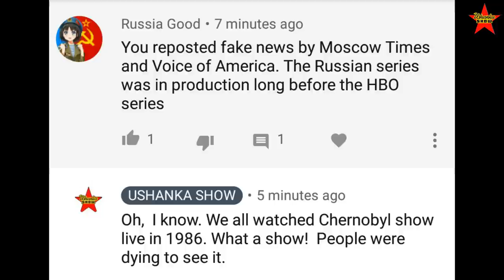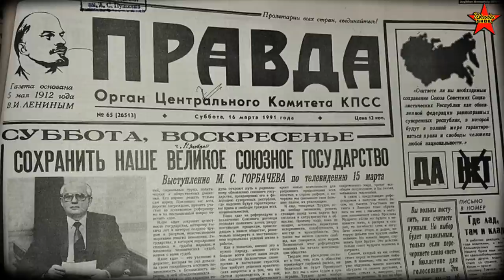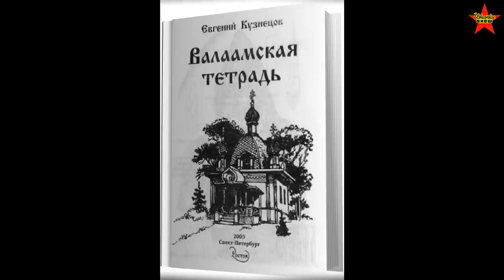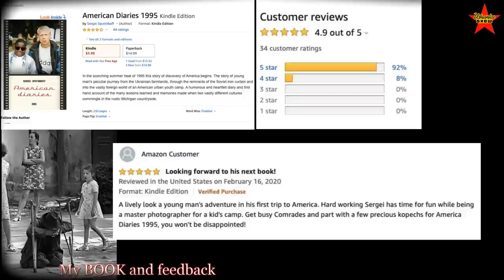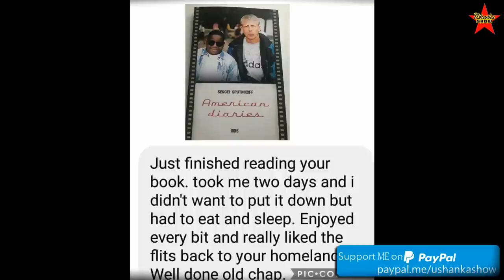May of 1946, When Handicapped Veterans Disappeared From The Streets in the Soviet Union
War veterans in the USSR. Treatment of handicapped veterans in the Soviet Union. War veterans during the Stalin era. Soviet Union's treatment of its veterans.
0:00 Intro
0:27 Challenges faced by handicapped veterans in the post-WWII Soviet Union.
3:59 Stalin's Unconventional Choice for a Health Facility Location in the Soviet Union
7:04 Mass deportations of ethnic Germans, Tatars, Chechens, and disabled individuals in the Soviet Union during World War II.
10:54 Derogatory terms used for handicapped individuals in the Soviet Union post-WWII.
14:03 Mysterious disappearances of handicapped veterans in the Soviet Union from 1946 to 1951.